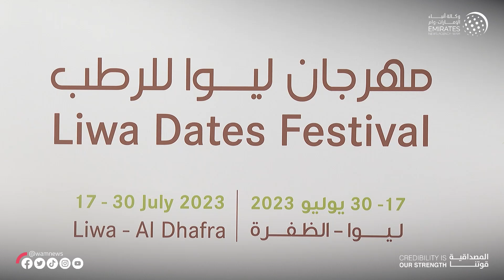برعاية منصور بن زايد مهرجان ليوا للرطب ينطلق 17 يوليو